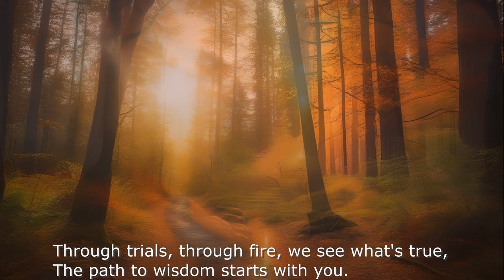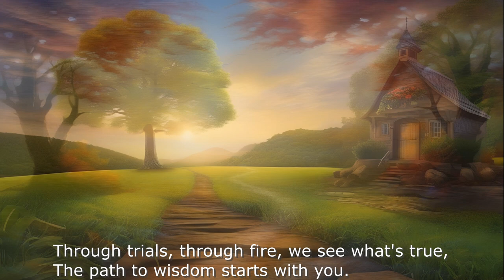Creativity with AI - The Path to Wisdom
The Path to Wisdom -  Creativity with AI